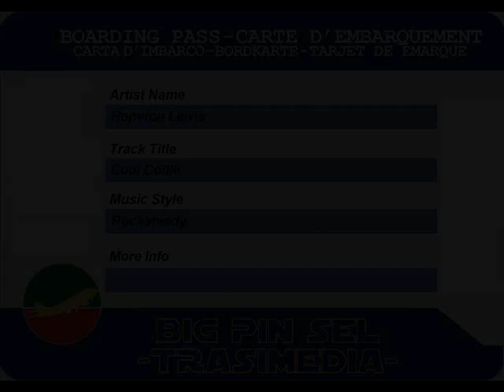Hopeton Lewis - Cool Collie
Hopeton  Lewis - Cool Collie (1967)
7-inch
label Merritone